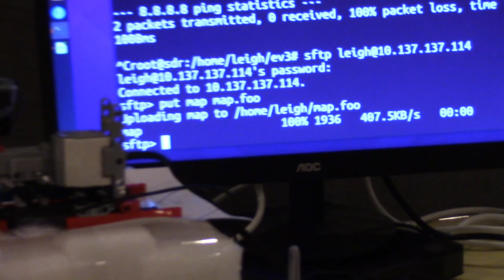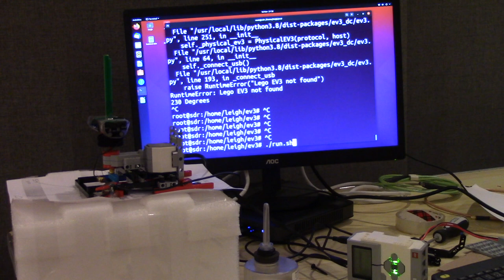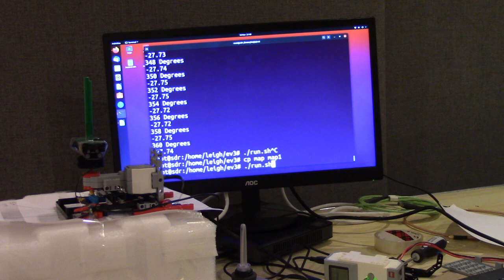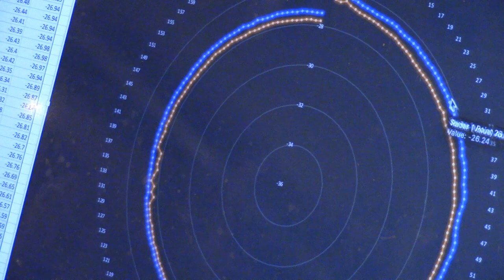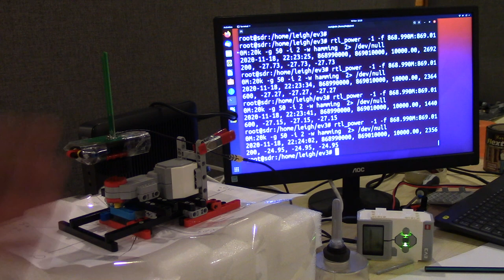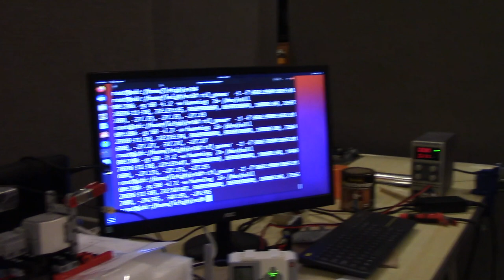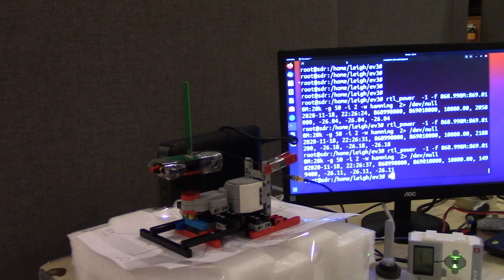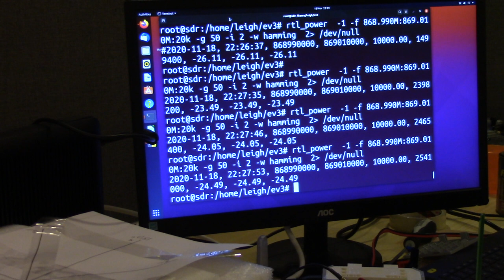What the dielectric lens REALLY is. A drip of conformal coating.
Antenna with my special varnish on. Yup, I dunked the antenna in varnish and it looks EXACTLY the same with the little drip on the end.

So funny.

And MCToon when Mark surprised him by popping into a debate, a bit hard to watch, but very very funny!